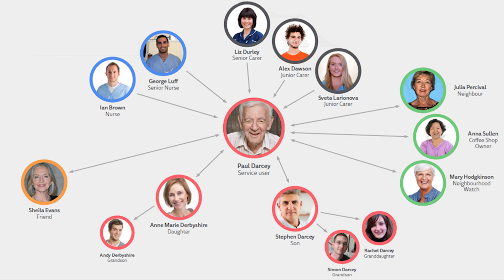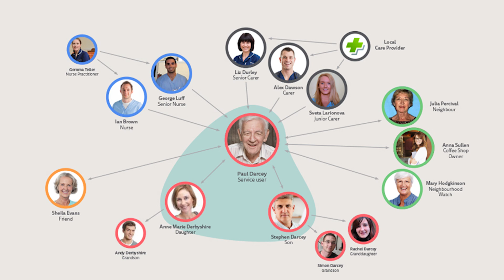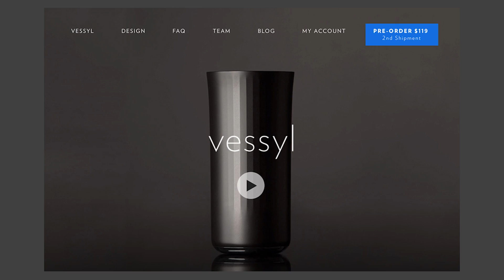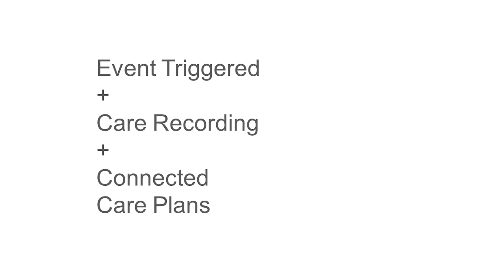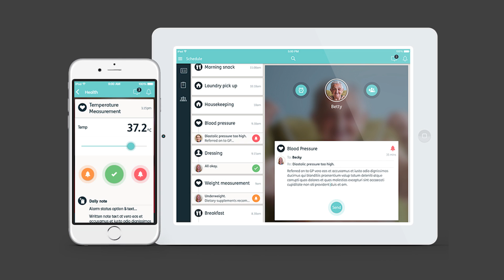How tech is changing health and social care | Nuno Almeida | TEDxBournemouthUniversity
For the first time ever, technology can enable the care system to bring the person at the receiving end to the very centre of the whole system. And it’s possible that this will save quite a lot of money, and serve a lot more people with the same resources. But this is only possible if we focus, once and for all, on the fact that technology is all about the people.

Founder CEO of Nourish, Nuno is a serial entrepreneur with a track record of building sustainable global technology ventures. Nourish is a product design company, focused on providing innovative, disruptive solutions to support social and health care services in adapting to changes in demographics and policy.

Founded in 2012, the company's first product is a 'cloud-based' care plan solution and a collection of tailored apps to enable joint care delivery, to empower NHS and Local Authority social care commissioners in delivering patient centred care, and tackling chronic disease at scale.